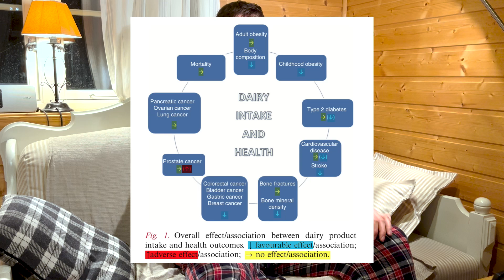Why Drinking Milk Is Perfectly Natural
For years, the debate over whether humans should drink milk has been ongoing. But did you know that consuming milk is not only natural but has also played a crucial role in human evolution? In this video, we explore the history of milk consumption, how it developed independently in different parts of the world, and why our bodies are well-adapted to digesting it.

We’ll also look at the surprising fact that humans aren’t the only species that drink milk beyond infancy. From the nutritional benefits of milk—including its rich protein, calcium, and vitamin content—to its role in agriculture and food security, this video breaks down the science behind why milk remains an essential part of diets worldwide.

Whether you’re a dairy farmer, an agriculture enthusiast, or just someone curious about the truth behind milk consumption, this video will provide an insightful perspective backed by history and science. Is milk really bad for you, or has it been unfairly criticized? Let’s dive into the facts!